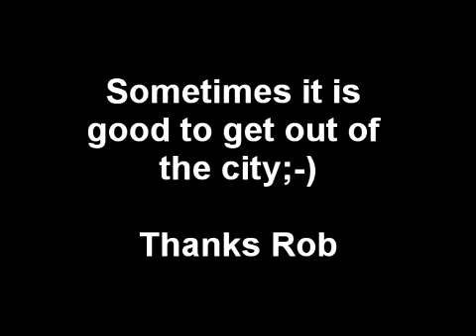Trip to Rob Fisher Feb 2011.mp4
This is the first year I took Devin along to Rob's House in Tennesee.  At the age of 13 I thought it might be nice to see how things are outside of the big city.